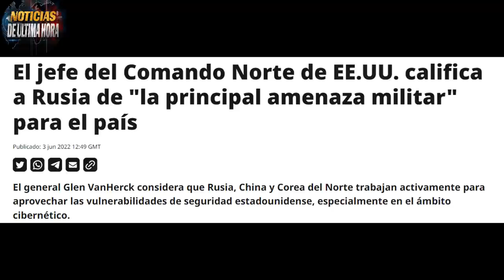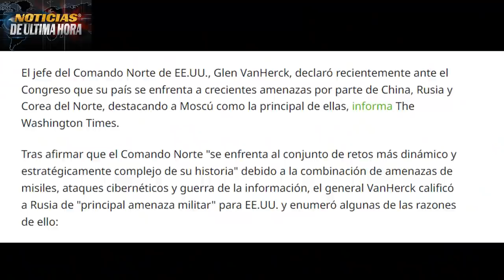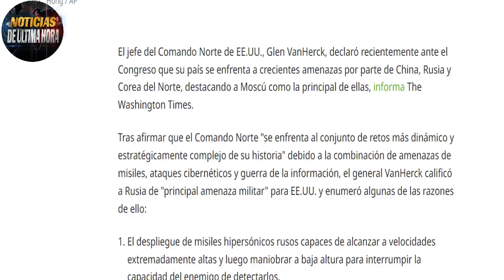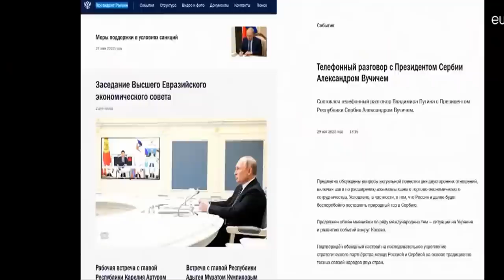EEUU Cataloga Rusia principal amenaz4 malestar x mensaje de AMLO a petro Noticias eeuu hoy 4 junio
Noticias de mexico hoy 4 d ejunio de 2022 Noticias de Colombia hoy segunda vuelta presidencial
EE.UU. Dice que Rusia es la principal amenaza Mundial para su seguridad.
Pentágono acepta que armamento de Rusia puede hacer trizas sistemas de defensa de los estados unidos .
Nuevos ejercicios militares de Rusia .
Malestar entre mexico y eeuu por mensaje de AMLO  a Gustavo petro en Colombia .
Noticias EE.UU. hoy   4 de junio de 2022.